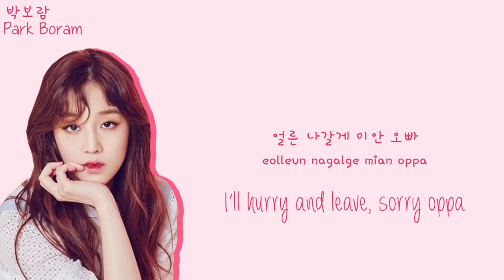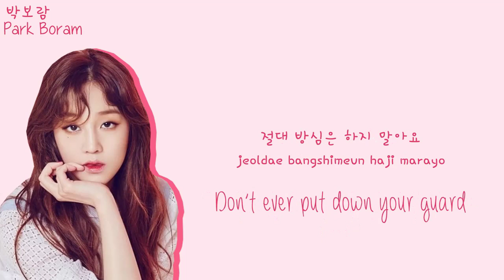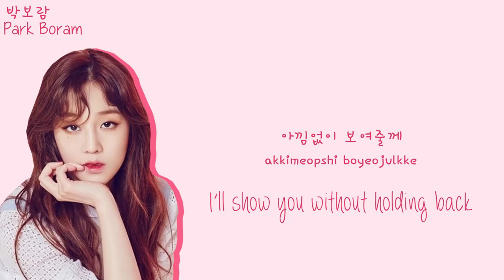Park Boram (박보람) - CELEPRETTY (COLOR CODED LYRICS HAN/ROM/ENG)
♡ HEY THERE! :3

* .:｡✧*ﾟ ﾟ･ ✧.｡. * * .:｡✧*ﾟ* .:

➤Artist: Park Boram
➤Song: CELEPRETTY (yeonyehallae/I Want to be a Celebrity)
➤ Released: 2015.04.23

Lyrics/작사: 이기, Sweetch(장원규), 노주환, 톰과제리
Composer/작곡: 이기, Sweetch(장원규), 노주환
Arranger/편곡: ???

ஜ▲ஜ